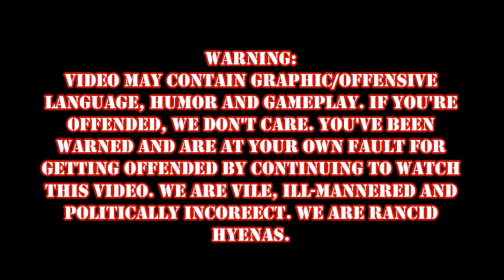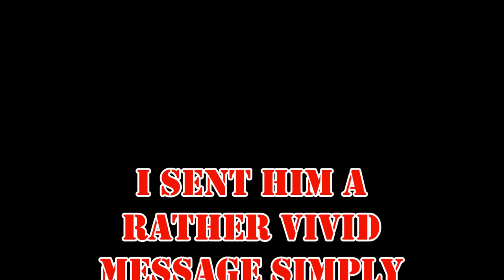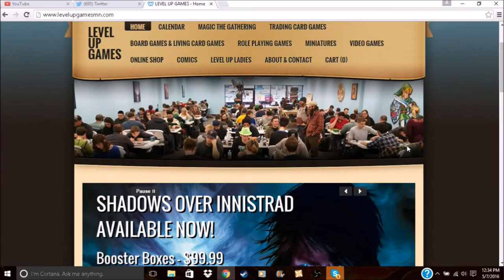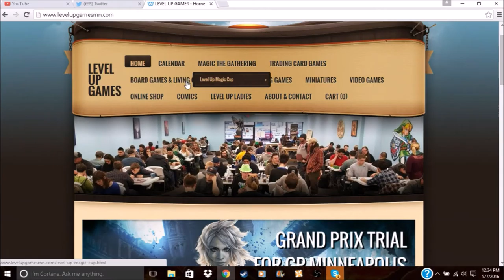Coward Souls Ft. Escubi_Du (PSN): Little punks like this deserve to get punched in the head.